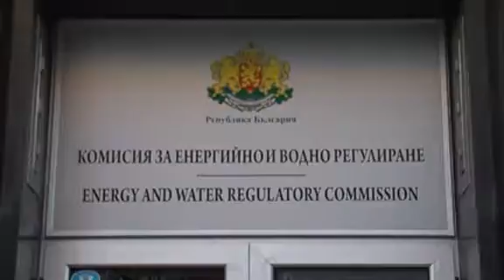КЕВР приема предложението за поскъпване на газа с 30% от 1 април